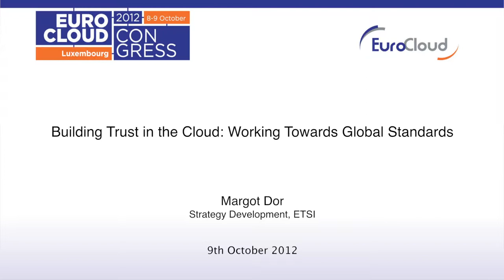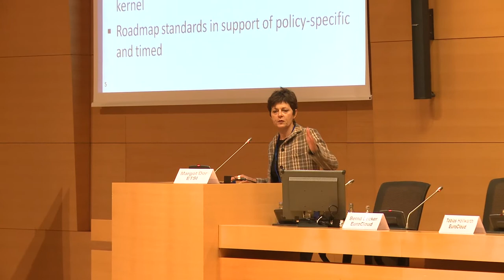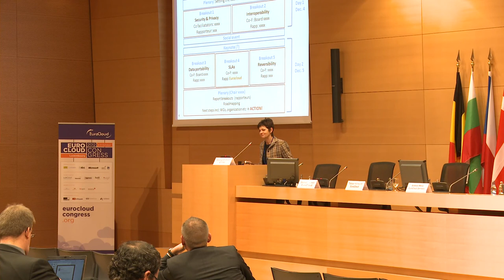Congress 2012: Building trust in the Cloud: Working Towards Global Standards: Margot Dor, ETSI